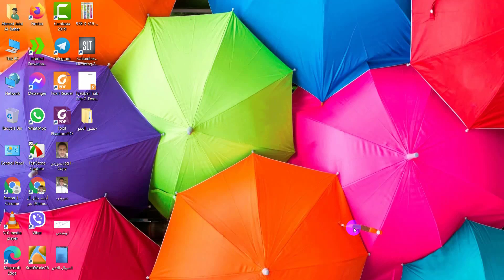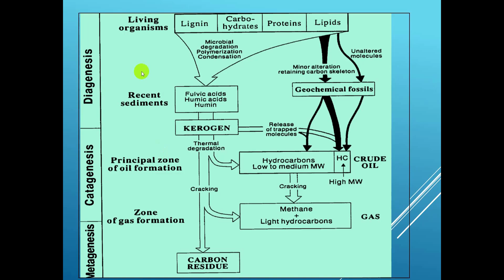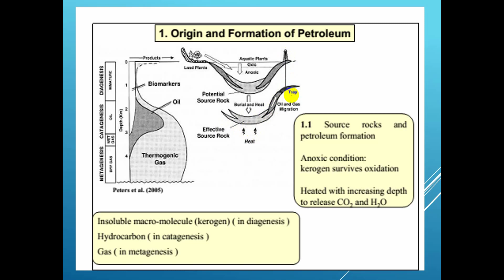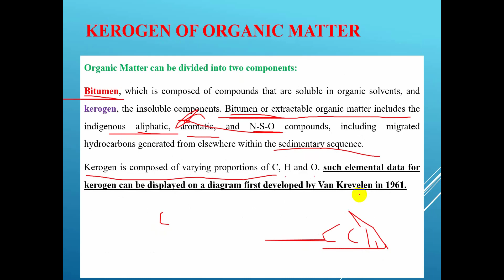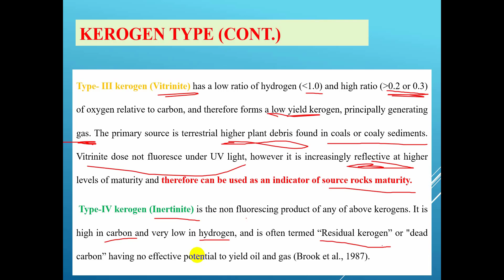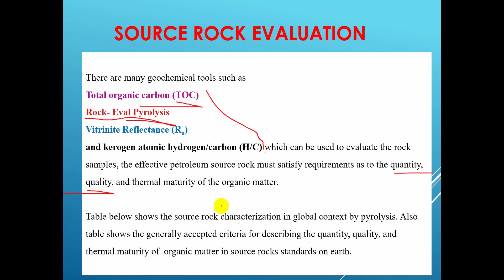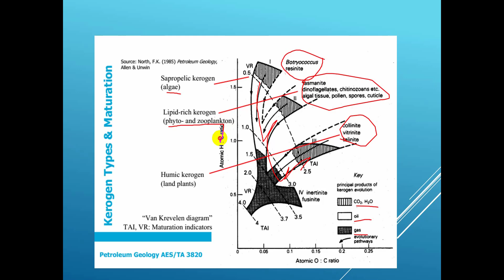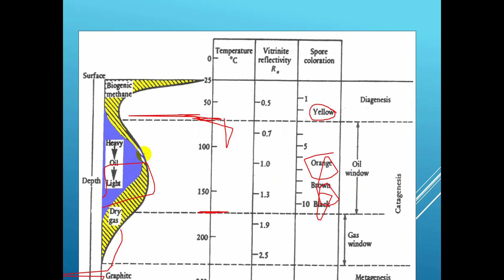Petroleum Geology Lecture 2 1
نسألكم الدعاء لوالدي